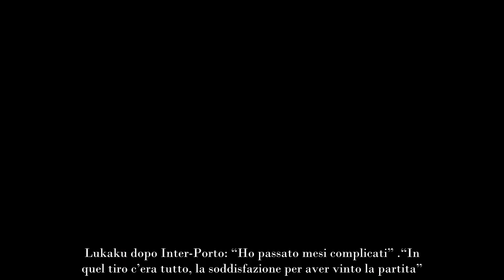Inzaghi “I cambi ci hanno aiutato” Onana sul battibecco con Dzeko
Nel post Inter-Porto ha parlato anche Romelu Lukaku, il man of the match: “Potevamo segnare anche il secondo, ma non ci siamo riusciti. Ma l’importante era vincere”

“Avremmo voluto fare qualcosa in più, ma è stata una grande partita”. Così Inzaghi dopo la vittoria contro il Porto nel match d’andata degli ottavi di Champions League. “Meritavamo il vantaggio già nel primo tempo viste le tante occasioni create – ha aggiunto a ‘Prime’ il tecnico dell’Inter – Nel secondo abbiamo rischiato in contropiede, poi i cambi ci hanno aiutato”.